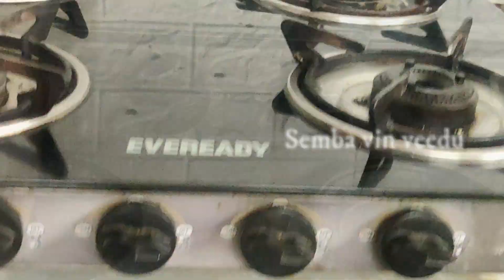அடேங்கப்பா இந்த டிப்ஸ் சூப்பரா இருக்கே| Kitchen Tips in Tamil| Beginners kitchen tips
If you want order whatsapp message 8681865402
MORE INFORMATION ABOUT OUR CHANNEL